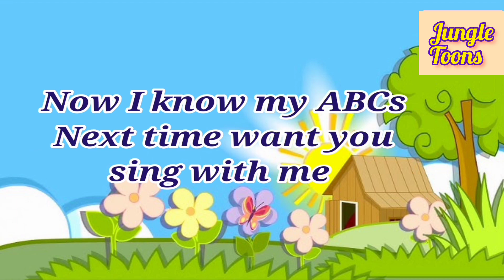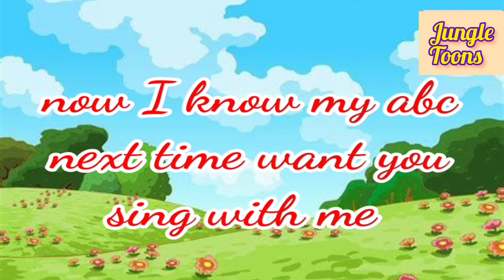ABC song | Learn alphabet for children | education ABC nursery rhymes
ABC Song (Alphabet Song)
“Preschool Learning Fun”
By jungle toons.

LYRICS:

Q, R, S, T, U and V, W, X, Y and Z